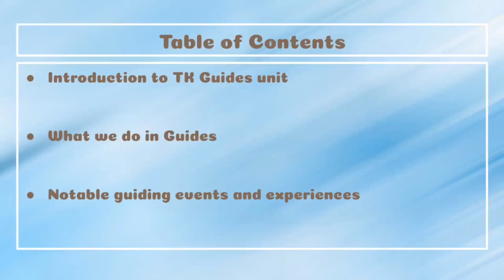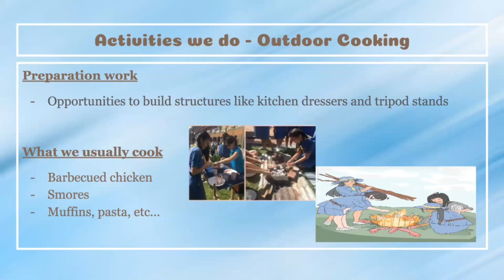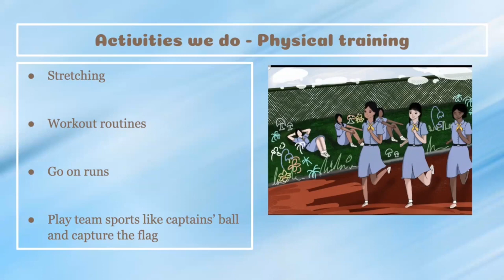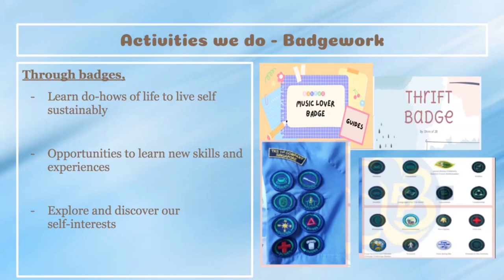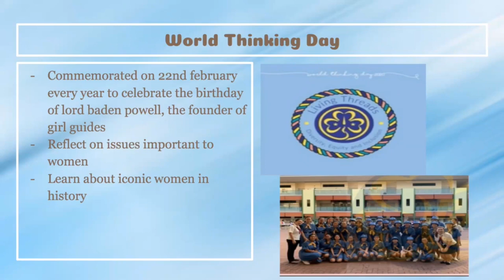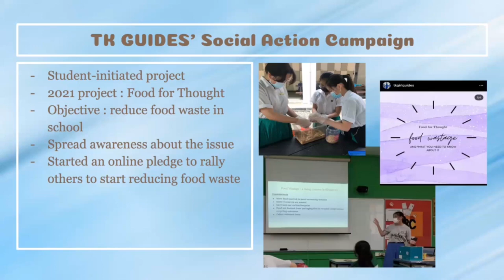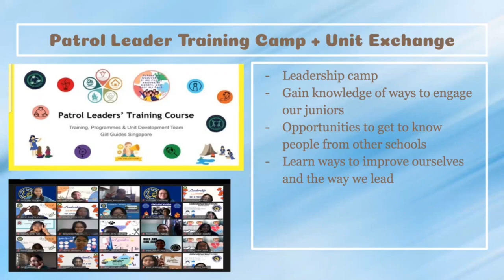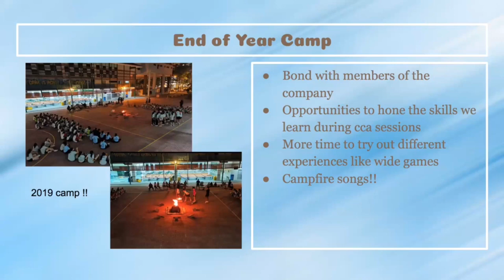Tanjong Katong Secondary School Girl Guides